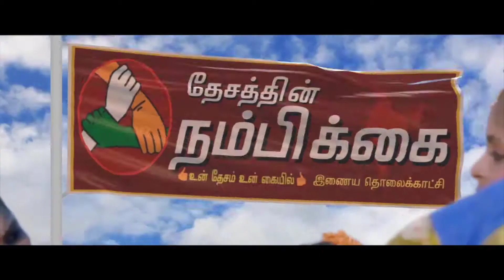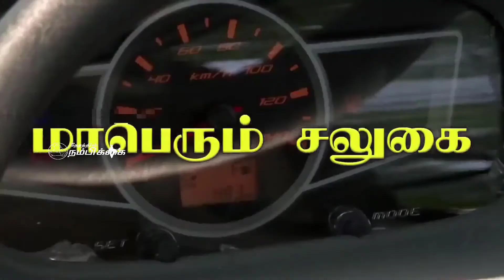பண்ருட்டி அருகே தொடர்ந்து சேதப் படுத்தப் படும் கோவில் சாமி சிலை